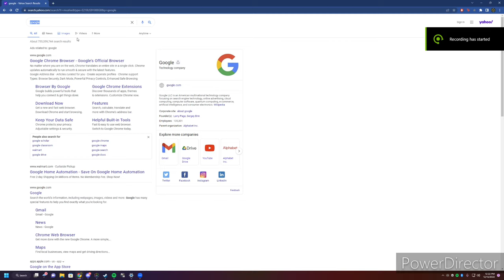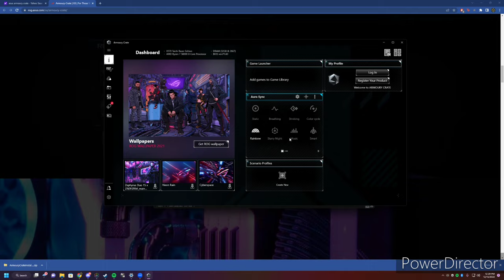How to Download and Install Asus Armoury Crate(Asus ROG RGB Software)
Hey guys, thanks for checking out the video if this helped and you enjoy content about pcs and gaming be sure to leave a like and subscribe, it helps me out a ton.

Come visit the discord server. There are plenty of people in there that can help if you have any questions pc related